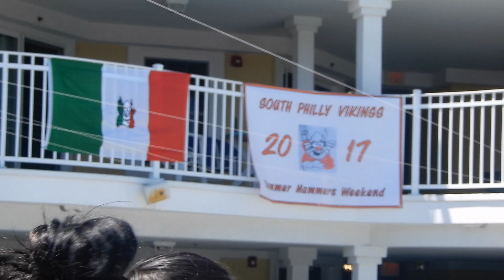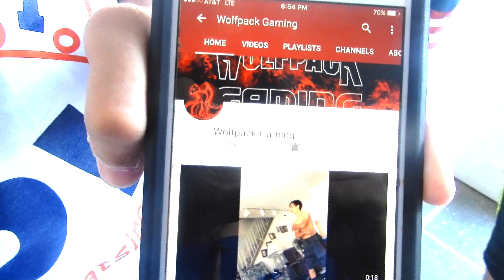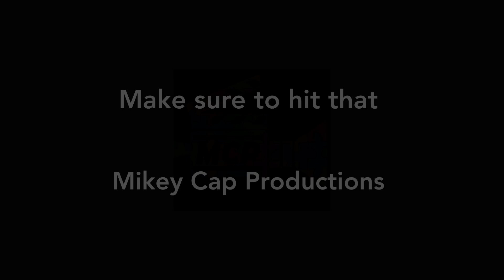Summer mummers 2017/SOMEONE IS ENGAGED?!?!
Hey caps this past weekend I went to North Wildwood and had a blast because it was summer mummer weekend and is a miniature version of the mummers parade in Philly but down the shore and all the String bands and fancy brigades perform from last place to 1st place nn offense but the other fancy brigades would be upset if I said they lost so my apologies anyway us the South Philly Vikings stayed at the hotel known as Champagne island resort/Flip Flopz by the bridge where you enter the town! If you guys are still concern about the mummers parade watch my what is a mummer video